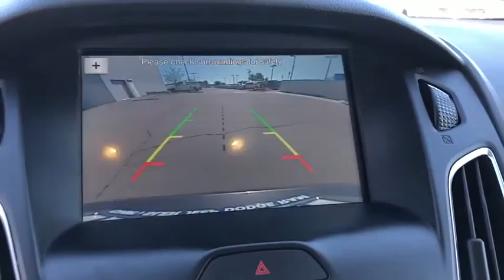2017 Ford Focus Victorville, High Desert, Hesperia, Apple Valley, Adelanto, CA 9D1087AA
Magnetic Metallic Used 2017 Ford Focus available in Victorville, California at Victorville Motors. Servicing the High Desert, Hesperia, Apple Valley, Adelanto, CA Area.

Victorville Motors
14617 Civic Dr